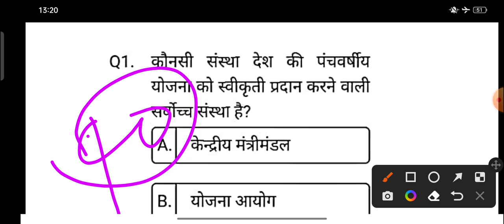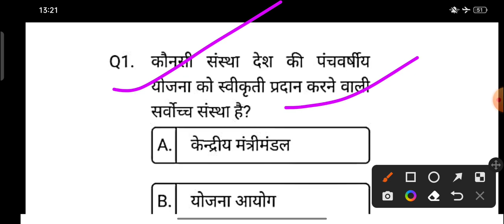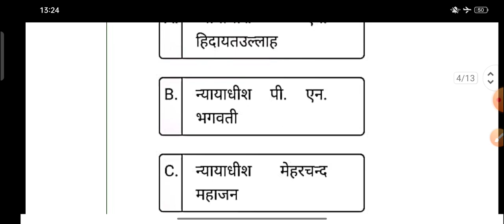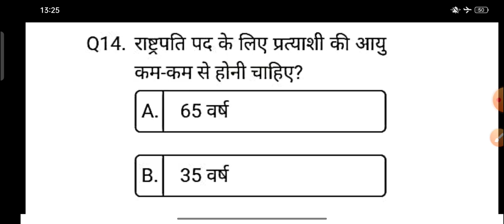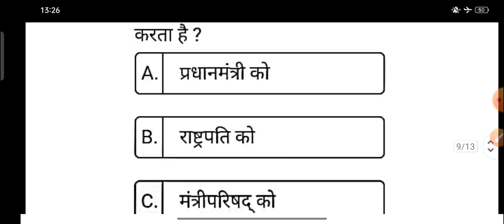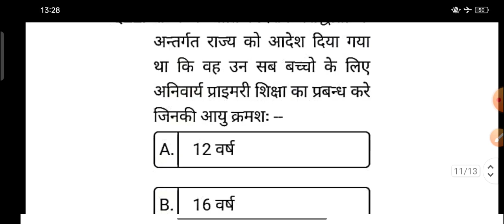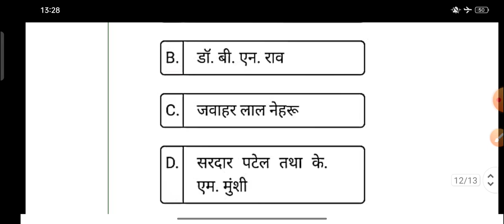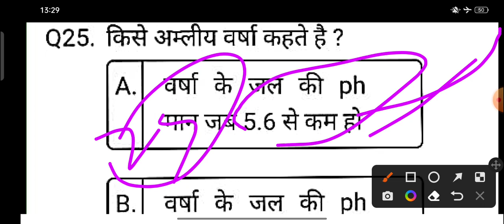Indian Polity & Political Science, Entrance Exam 2023-24 Most Imp MCQ Ques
lawstudent
comerci questions LLB
AIEB 17 ( All ind

WhatsApp Groups LLB 3 year's लिंक 👇

Lucknow University 2022 ll examnationform l ll#l#teligram channel links 👇
WhatsApp groups लिंक नीचे दिया है..👇join

I information 100 immediately.

lucknow university exam news today 2022,
lucknow university examination form csity exam form kaise bhare,
lucknow university exam pattern 2022,